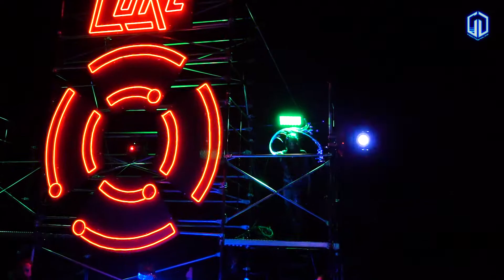Neotropolis 2022 // GoGo Dancing + Flow 04.22.2022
GODDESS MARA // flow artist | fire dancer | character performer

Instagram.com/Goddess_Mara
TikTok.com/@Goddess_Mara
Twitter.com/GoddessMara_